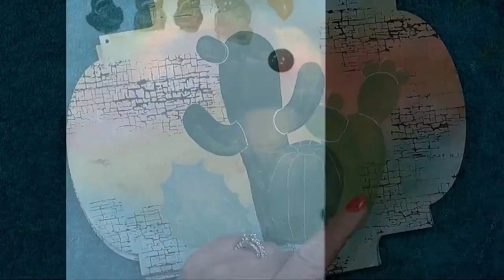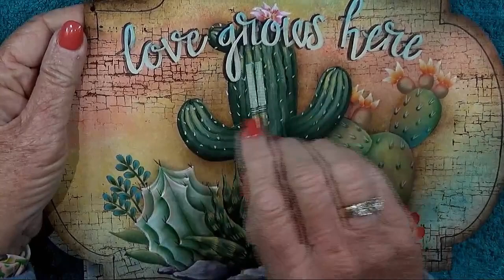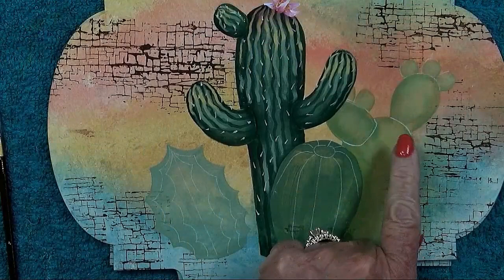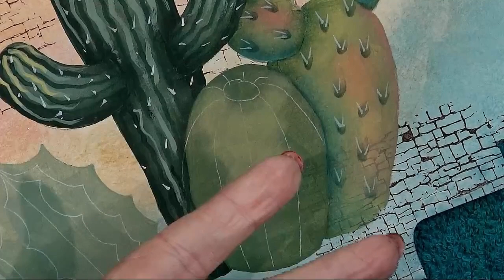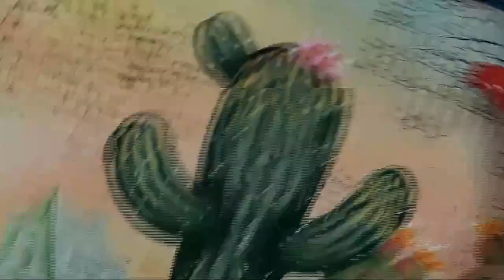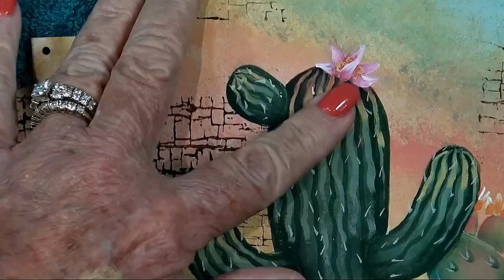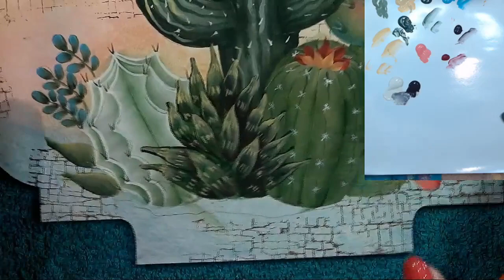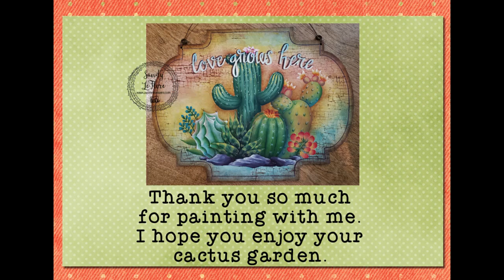Love Grows Here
This a recording of the "Love Grows Here" Seminar that was part of the Cupboard Distributing 2021 SPRING FEST Program.